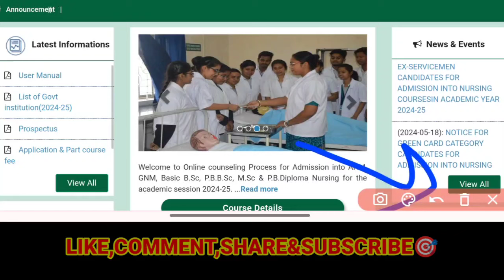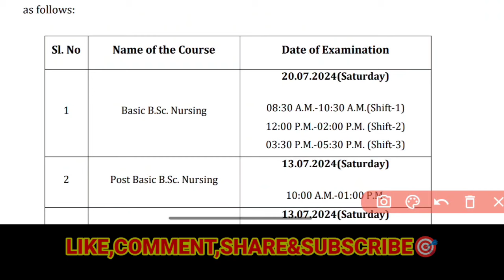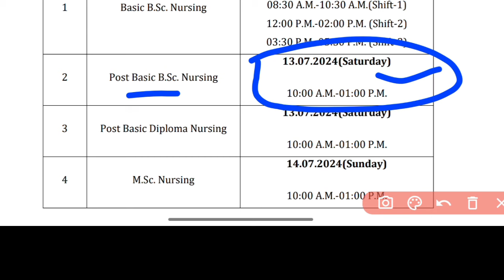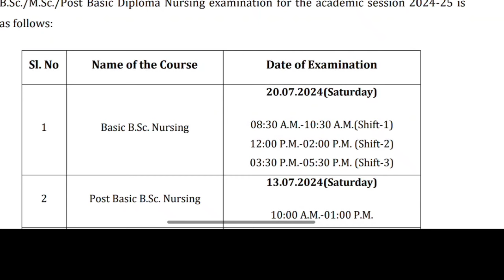🔴ଆସିଗଲା NURSING EXAM DATE🎯ଏଇ JULY ରେ✅BSC/PBBSC/MSC NURSING EXAM🗓️NURSING ADMISSION 24-25